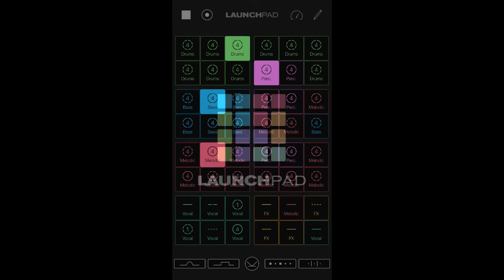The Undercover Track - Shinning rain (Launchpad - Tech House)